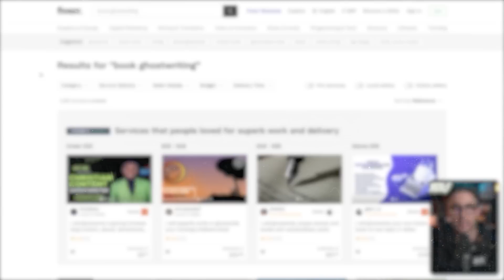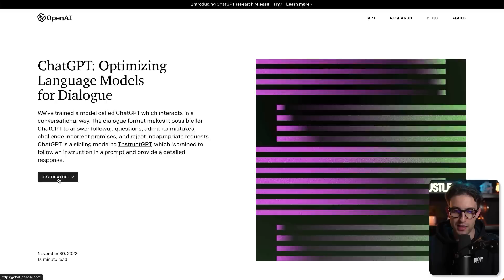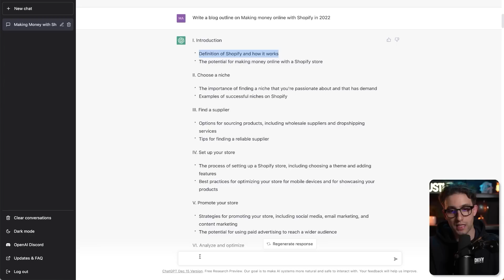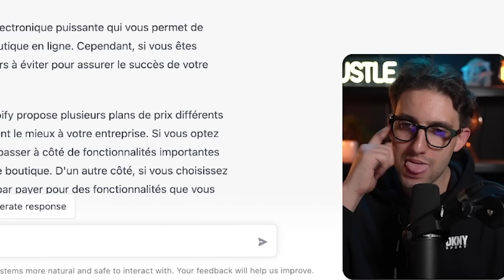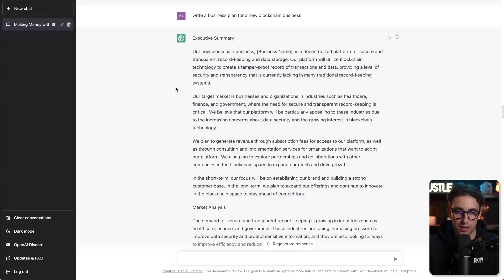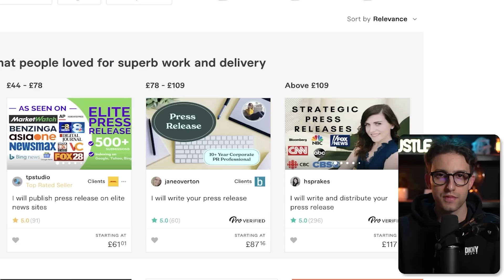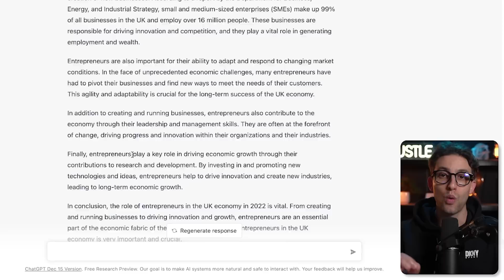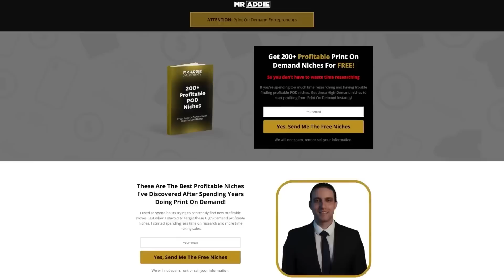عشرين طريقة تربح منها 1000 درهم يوميا بالحاسوب أو الهاتف (شغل من البيت للمبتدئين بدون رأس المال)